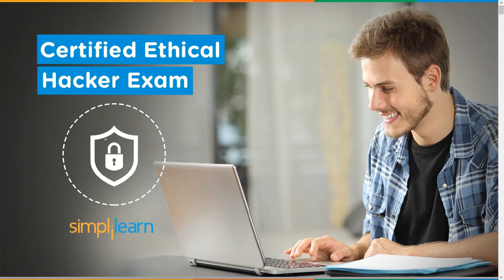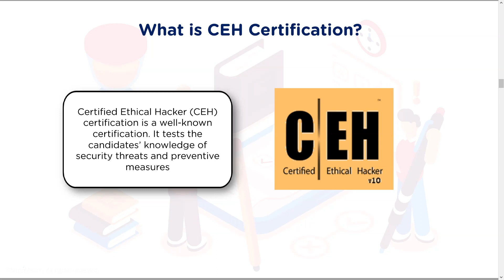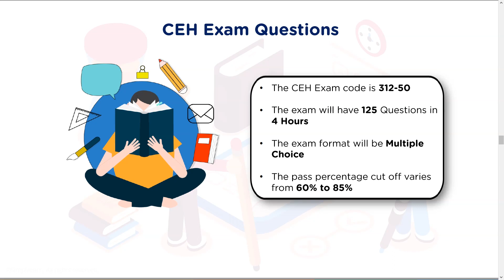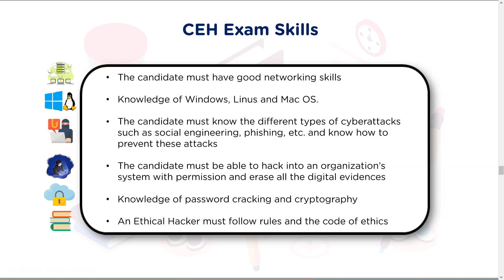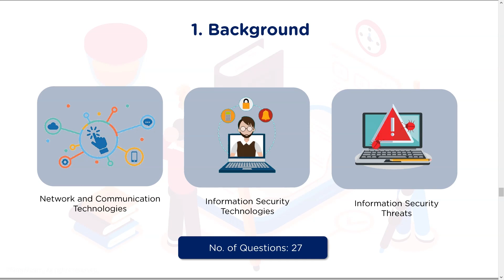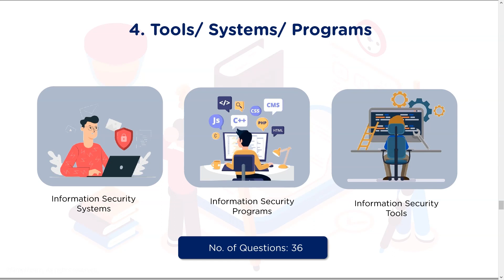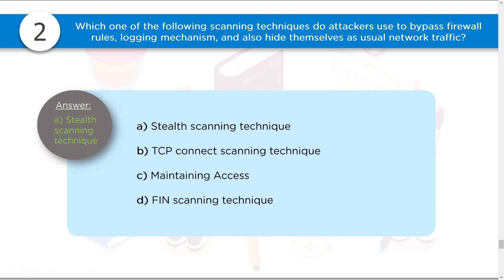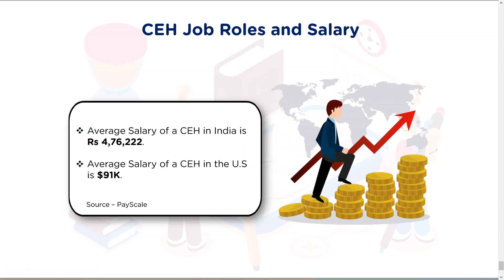CEH Exam | Certified Ethical Hacker Exam | CEH Certification Exam | CEH Exam Tips | Simplilearn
️🔥 Professional Certificate Program in Cybersecurity by Simplilearn in collaboration with Purdue University

This video on CEH Exam talks about everything you need to know about the Certified Ethical Hacker Exam. Here, we will understand why a CEH certification is required and what exactly it is. We will also look into its governing body, CEH exam overview, and CEH exam skills. Finally, we will conclude by looking into sample CEH exam questions and CEH career.

Below topic are explained in this CEH Exam video:
1. Why CEH certification?  00:00
2. What is CEH certification?  02:21
3. Who can take up the CEH exam?  03:22
4. CEH exam fees  04:14
5. CEH exam questions  04:32
6. CEH exam skills  05:42
7. CEH exam topics  07:32

✅ Key Features

- 8X higher interaction in live online classes conducted by industry experts

✅ Skills Covered